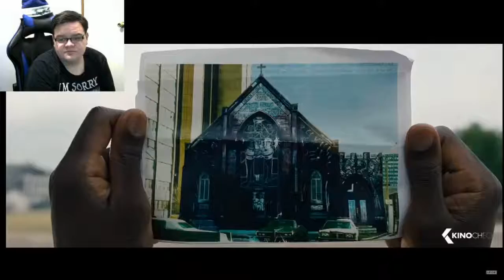I SUMMON CANDYMAN!!!??? Candyman Trailer REACTION!! PLUS CHALLENGE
Say his Name 5 times